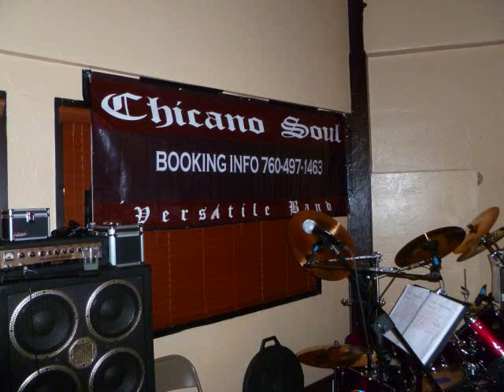los niños de la tierra - que ganas con llorar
cover de los freddys